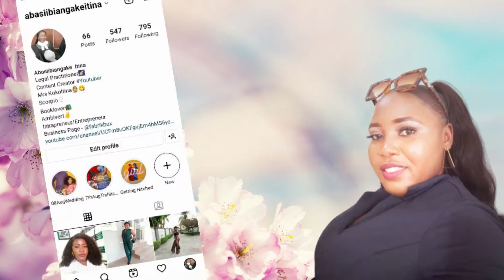LIFE UPDATE/HELLO 2022/I'M BACK ON YOUTUBE/GOALS.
Hello Unscripted Tribe !!!
I went off on YouTube for a period of three(3) months due to light and equipment issues. So I am back and I will be discussing my YouTube goals for the year and the way forward for the channel. Please leave your recommendations in the comment section

I use PiggyVest to save & invest securely. Sign up with my link and get ₦1,000.00 to start your own savings journey

Romans.  5: 5 And this hope will not lead to disappointment. For we know how dearly God loves us, because he has given us the Holy Spirit to fill our hearts with his love. (AMPC)

Hi, I'm Abasiibiangake Itina, i upload videos 3 times a week, every Tuesday, Friday & Sunday.
I bring you entertaining and value-adding content around Self Development, Wealth Creation, love, marriage, faith and lifestyle.
xoxo
Abas.